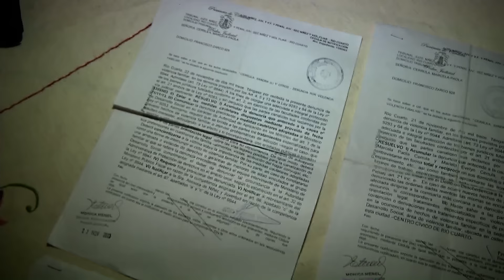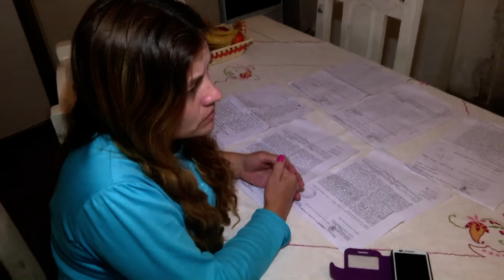Denunció a sus hermanos por violencia, tuvo que vender su casa y no ceden las amenazas de muerte